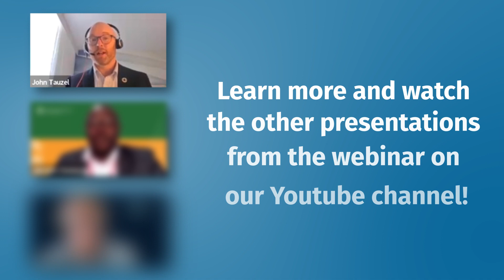"How Pathways to Dairy Net Zero is Accelerating Global Climate Action" Kevin Burkum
Presentation "How Pathways to Dairy Net Zero is Accelerating Global Climate Action" by Kevin Burkum, Chief Communications Officer, Global Dairy Platform, at the IDF technical webinar “Understanding methane: science, policy, finance and actions”.